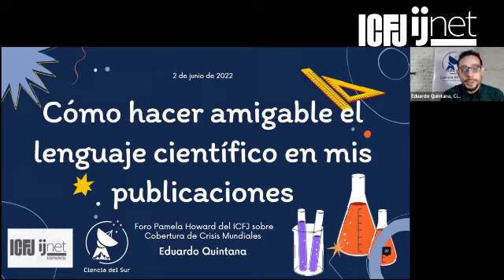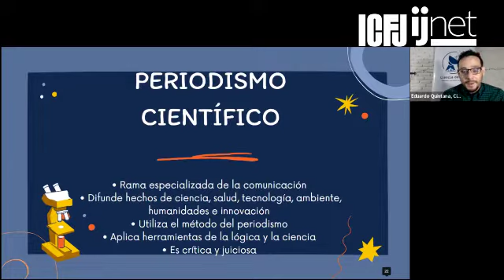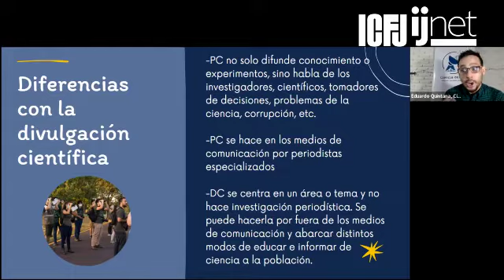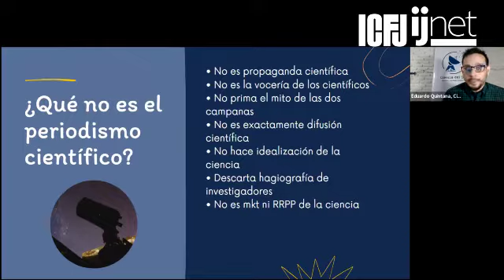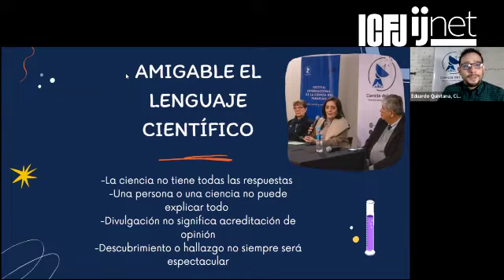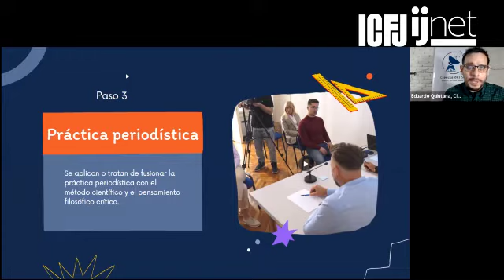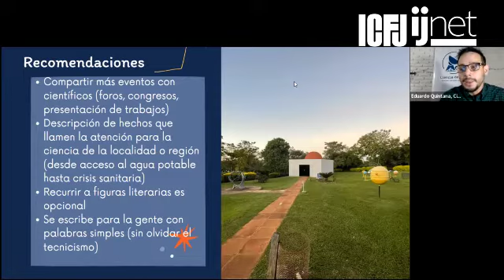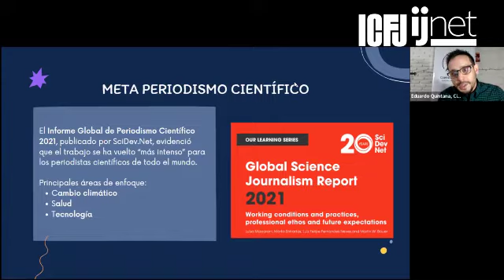Seminario web 69: Cómo hacer amigable el lenguaje científico en mis publicaciones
Los temas de ciencia suelen ser considerados muy técnicos o herméticos, por no decir aburridos, para su divulgación en un medio periodístico. Aprendamos a volverlos más interesantes y atractivos en nuestra comunicación, con la participación de Eduardo Quintana, director ejecutivo de Ciencia del Sur en esta sesión del Foro Pamela Howard del ICFJ sobre Cobertura de Crisis Mundiales, bajo la moderación de Desirée Esquivel Almada.

Sigue nuestras publicaciones con el ForoDeCrisisMundiales